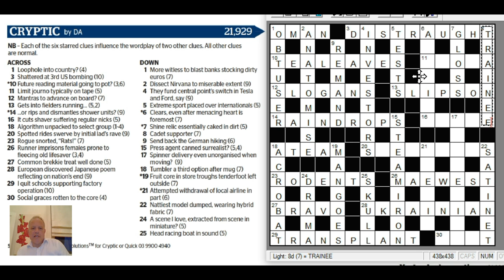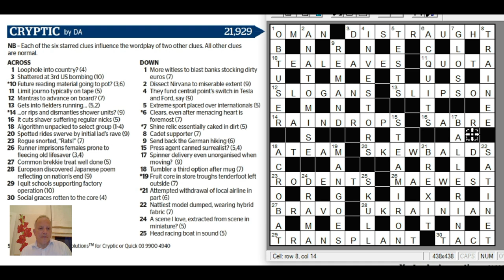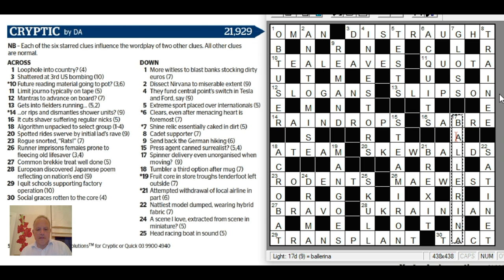"The Age" - Themed Crossword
An Aussie cryptic, with a twist.

Or our own software, which you can access by clicking on the links under the video.